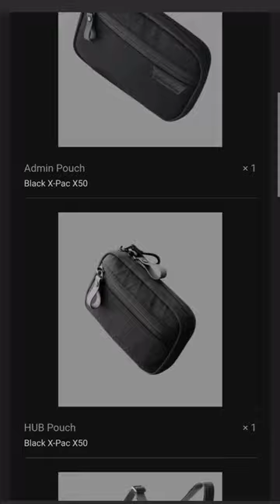Alpaka Gear! Hopefully here soon for review